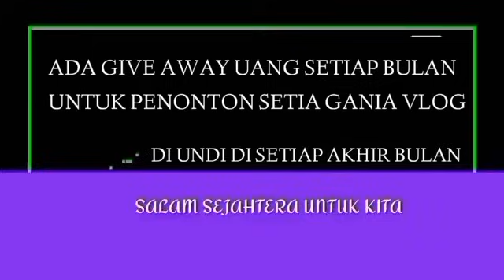INFORMASI GEMBIRA BAGI SEMUA KPM PKH & BPNT PENCAIRAN PKH TAHAP 2 PLUS BLT MRP 600 RB INFO SENIN